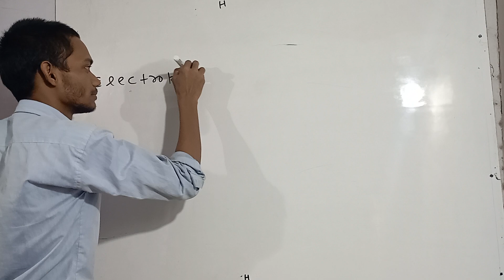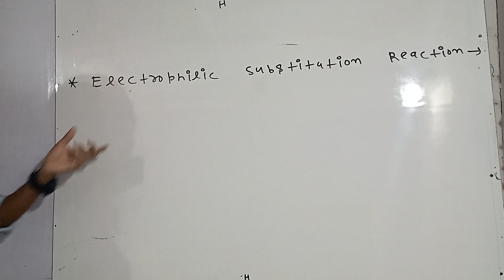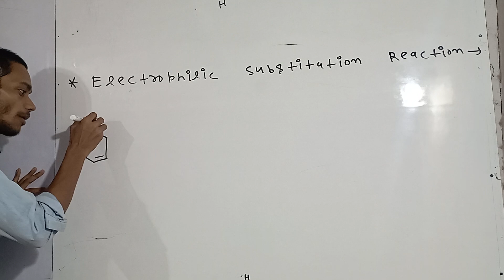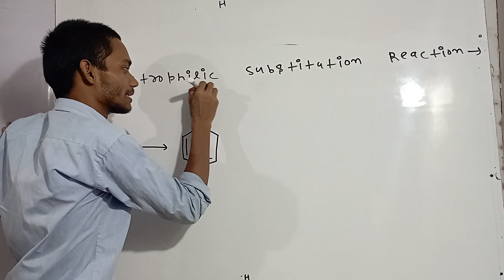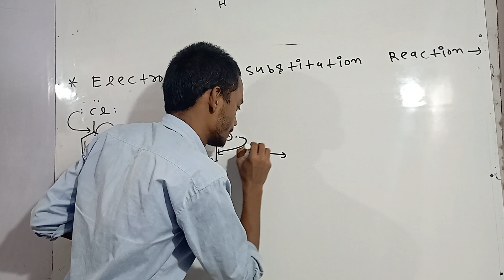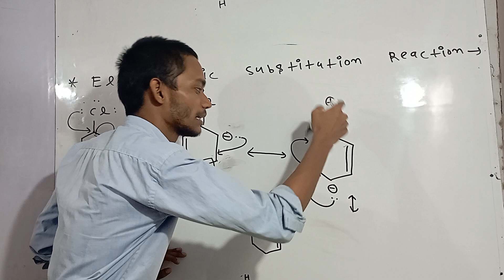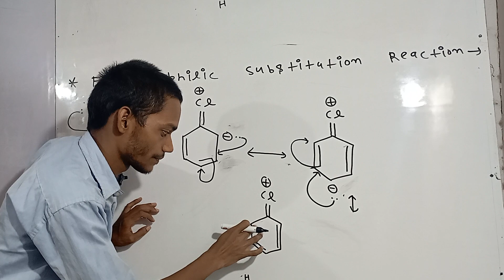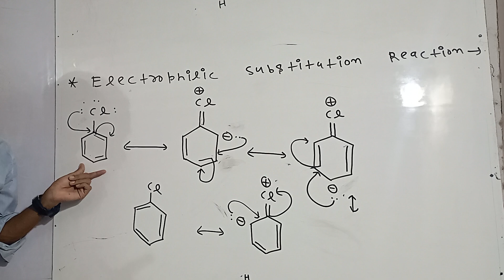MECHANISM OF CHLOROBENZENE//ELECTROPHILIC SUBSTITUTION REACTION//ORGANIC CHEMISTRY🇮🇳//NEET EXAM🇮🇳